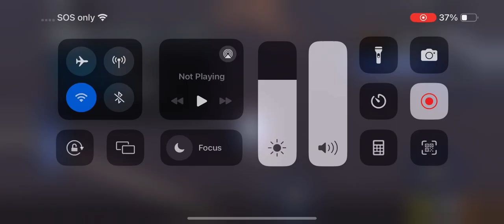DIME KING🔥🔥🔥ultimate football gameplay